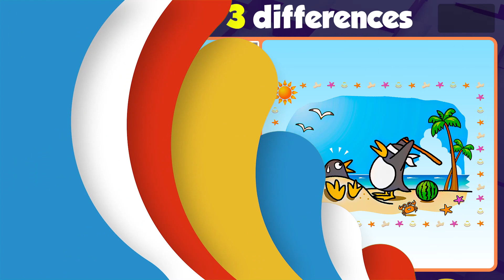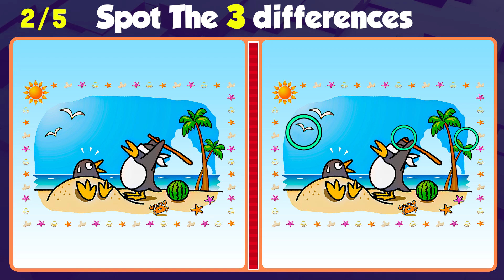【Find the Differences】Let's train concentration and attention | Ep105 | Riddles Q